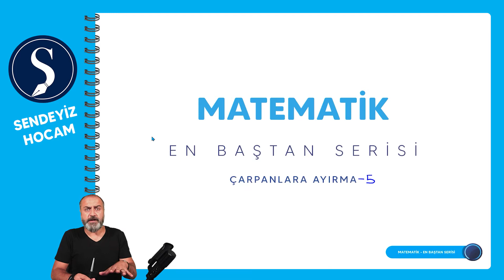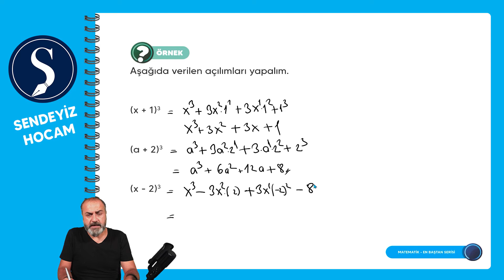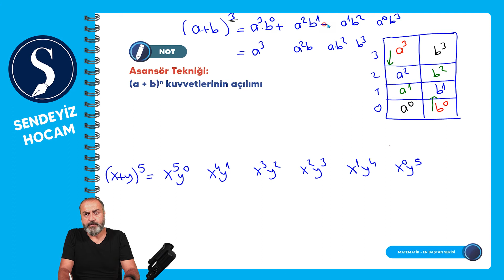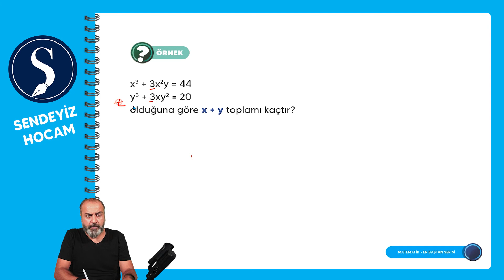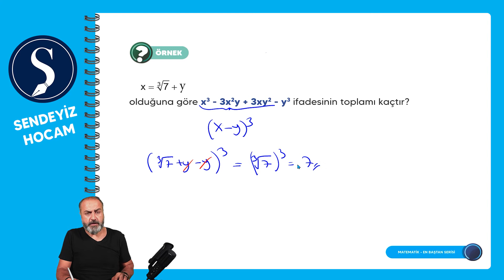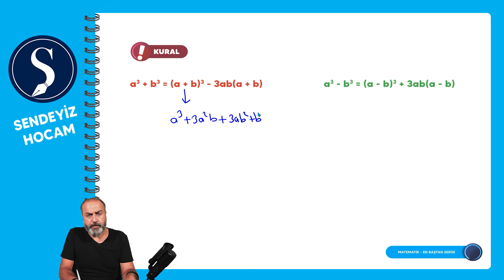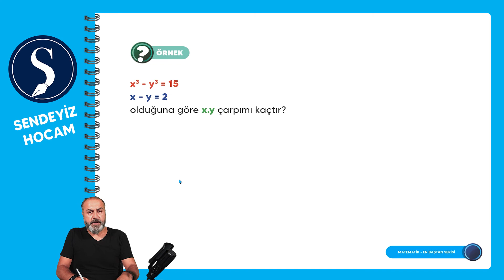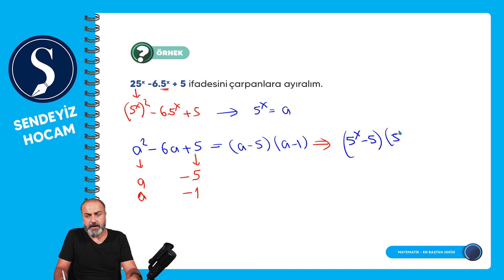En baştan Serisi - Çarpanlara Ayırma 5. Bölüm - Doğu DOĞAN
En baştan Serisi - Çarpanlara Ayırma 5. Bölüm
PDF:

Sendeyiz Hocam  En Baştan Serisi'nde Çarpanlara Ayırma konusuna devam ediyoruz. YKS de önemli bir konu olan Çarpanlara Ayırma  konusunda her yıl her iki sınavda da soru gelmektedir. Sınavda nasıl sorular ile karşılaşacağınızı bu video da göreceksiniz. Köklü Sayılar konusunda hemen hemen her yıl TYT ve AYT de soru gelmektedir. Sadece konunun anlatılması değil konuda dikkat etmeniz gereken  yerleri ve soruların nasıl çözümlendiğinden bahsedilmiştir.

Unutmadan, al eline bir kalem ve bir kağıt ben anlattıkça sizlerde notunuzu almayı ve beraber soru çözmeyi unutmayın.